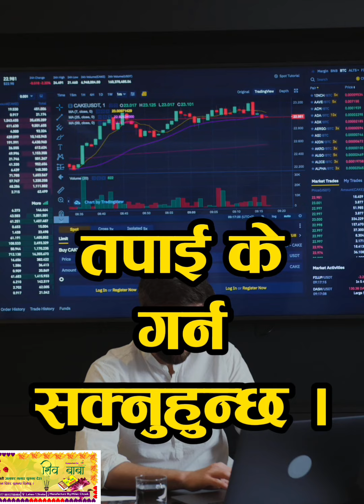सफल मान्छे बन्नु छ ।। To become a successful person ।। business idea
top speakers in nepali language,
best speakers in nepali language,
favourite motivational speaker in nepal,
speaker kasari bhanne
speech nepali language
nepali ma kasari speaker bhanne
Nepali business  idea
1. Business Idea In Nepal 2. How to Start small investment Business In Nepal 3. Small Business Idea in nepal 4. Best Business Model In nepal 5. Risk In Business 6. Nepal maa Business Kasari garne? 7. How To Start Business in Nepal Business idea in nepal,